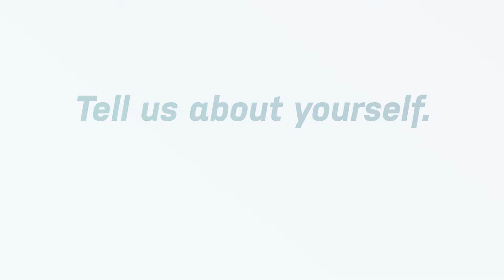CCE Class of 2021: Paul Rumler, CCE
Paul Rumler, CCE

Paul has served as the president & CEO of the Quad Cities Chamber (Iowa) since 2018 and has 15 years of chamber leadership experience. He has a history of actively volunteering for industry and community organizations, including current roles on the board of directors for the John Deere Classic, Iowa Chamber Alliance and Visit Quad Cities. Paul has been recognized for his chamber leadership, including Athena International’s Male Champion of Change Award for his work fostering a diverse and inclusive organization, the ACCE 40 Under 40 Award and 40 Under 40 Leader in Economic Development by Development Counsellors International/International Economic Development Council.